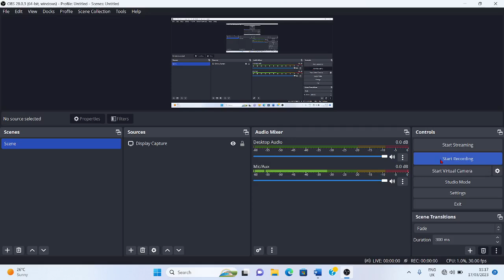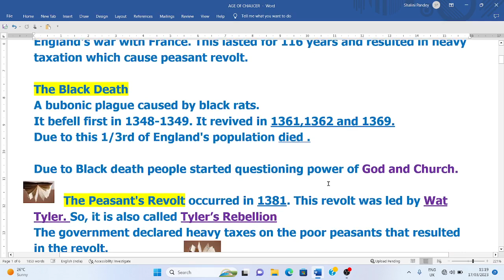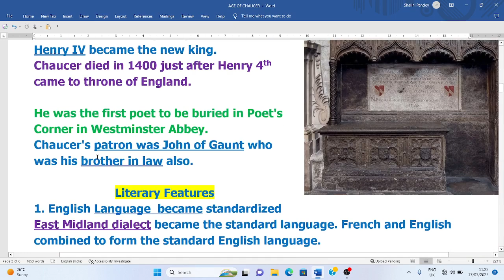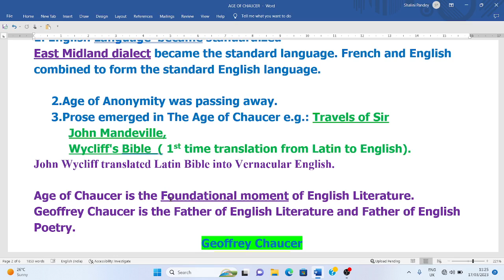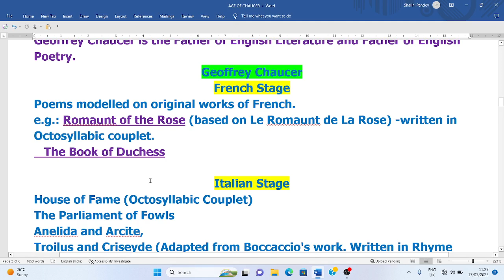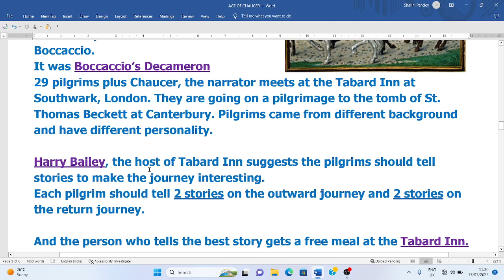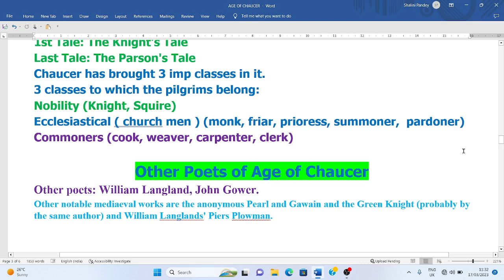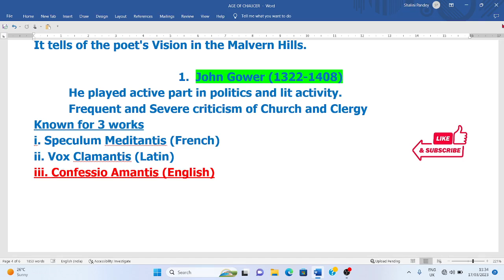Age of Chaucer l History of English Literature l Middle English Period